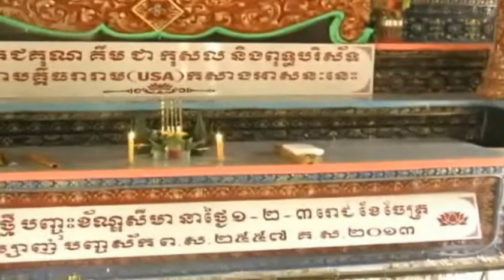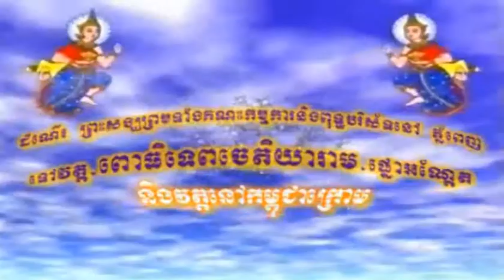khanh thanh chanh dien chua giong luc ( part 2)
Le khanh thanh chanh dien chua giong luc  ( part 1)
Le khanh thanh chanh dien chua giong luc  ( part 2)